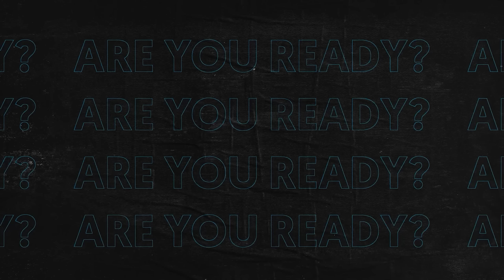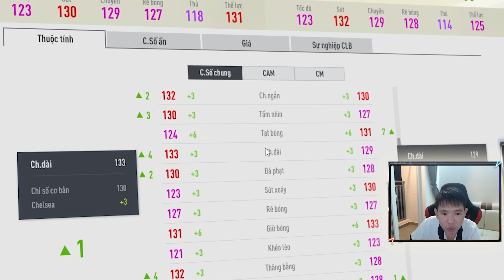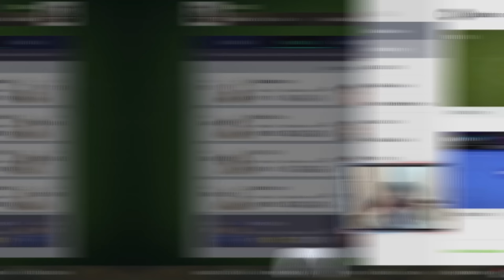THÀNH HOÀ KHÁM PHÁ ACC CỦA ANH LÊ KHÔI REFUND GAMING TEAM CHELSEA SIÊU KHỦNG KHIẾP | FO4!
fo4 Anh Lê Khôi Refund Gaming có đội hình Chelsea siêu khủng khi vào tay Thành Hòa sẽ như thế nào
                    Ngân hàng: Sacombank
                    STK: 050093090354